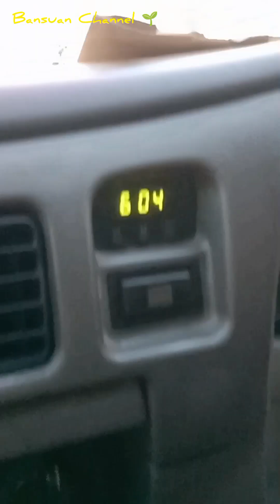การเดินทางครั้งใหญ่ ทำให้หัวใจเต้นแรง ❤️